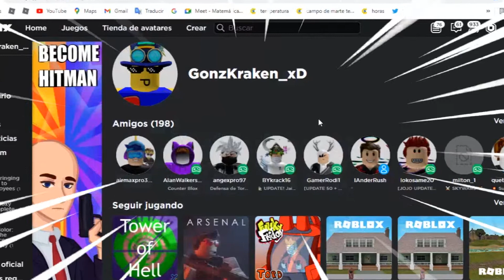Le GANO A HACKER En ARSENAL 😎🤖 *épico* - Arsenal Roblox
En este video le ganamos a un hacker en arsenal re épico

Intro: Fort Intro Maker - Dash FX

ABRE LA DESCRIPCION AMIG@😁

⭐️SI QUIERES JUGAR CON NOSOTROS RECUERDA SEGUIRNOS A NUESTROS PERFILES
⭐️TENDRAS TODAS LAS NOTICIAS DE LAS ACTUALIZACIONES EN ESTE CANAL DESDE AHORA
⭐️SI TE GUSTO EL VIDEO NOS PODRÍAS AYUDAR CON UN LIKE Y UNA SUSCRIPCIÓN
Con que juego: iPad 7ma generación, Laptop Asus i7 NoteBook
Con que grabo: Grabador de pantalla de Fotos, OBS Studio
Con que edito: InShot (video)
Con que hago mis miniaturas: Background Eraser y PicsArt